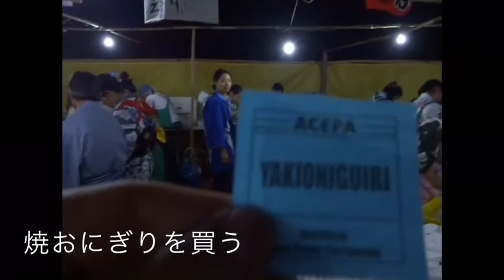【アリアンサの盆踊り②】食べ物の紹介